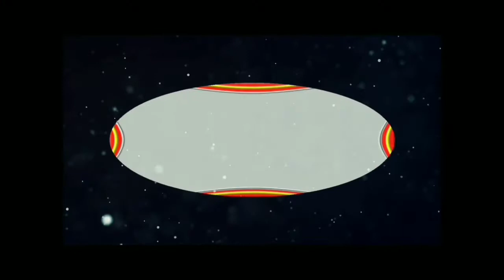आयुष्य असच जगायचं असत |श्री प्रफुल्ल मुक्कावार | स्वरचित कविता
जीवन गौरव राज्यस्तरीय ऑनलाईन कवितावाचन स्पर्धा

जीवन गौरव मासिक औरंगाबाद आयोजित ऑनलाईन स्पर्धेसाठी.

आयुष्य असंच जगायचं असत

संकटात धैर्याने उभं राहायचं
दटायचं असत न घाबरून
कधी हसून तर कधी रडून

वादळे येतील खूप जोरात
जाणार कधीतरी तू खचून
मित्र नाते सोबत असू दे
स्वतःला ठेव त्यांच्यात गुंतून

कधी हरशील, कधी जिंकशील
ठेव ताठ मान, नको वाकून
ओरडून सांग जगाला
मी नाही जाणार खचून

कामात व्यस्त असला तरी
टिकव नाते तू वेळ देऊन
जग आयुष्य मनसोक्त
पद, पैसा, प्रसिद्धी नगण्य ठेवून

आदर देऊन मोठ्यांना
सांभाळ कर लहानांचा जपून
सत्कारणी लाव हे जीवन
देणे समाजाचे आहे म्हणून

सापडेल कधी तरी मार्ग सुखाचा
चाल आपुलकीची वाट धरून
सांग स्वतःला निश्चय करून
           --- प्रफुल्ल मुक्कावार